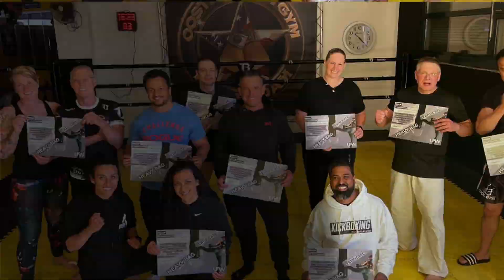HEAVY BAG WORKOUT ⎪BOXING BAG ⎪KICKING BAG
Keep creating innovating heavy bag classes. During our one-day workshop we give you all the tools and different training formats to prepare heavy bag classes.

If you like to know more about type of training, please visit our

On our UFW YOUTUBE channel you will find all sorts of  the best videos with ***MARTIAL ART FITNESS*** content.

UFW - More than just a workout...